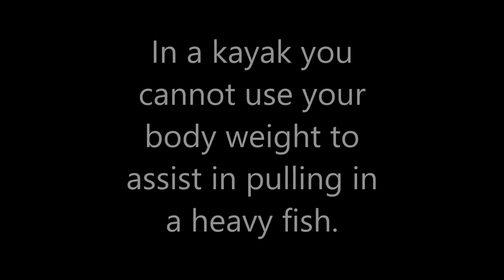Extreme Kayak Fishing: HAMMERHEAD SHARK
Was trolling for tarpon but caught something almost as good.